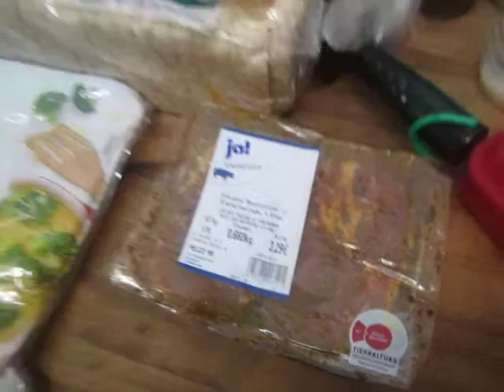cooking for women and eggs; 154